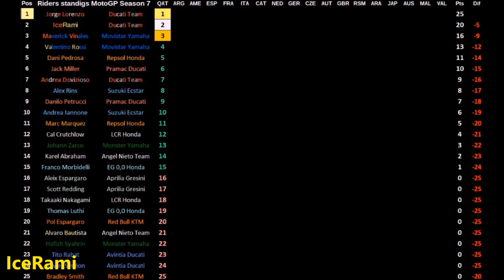MotoGP Mod 2018 | Career #111 | QATAR | Race 1/18 | TV REPLAY GAME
MotoGP 17 PC GAME with MOD 2018 - version 1.4
TV REPLAY GAME PC - CAREER MODE - PART 111 (SEASON 7)

Team:  Ducati Team / Ducati Desmosedici GP18
Race: GP QATAR / Losail International Circuit

AI difficulty: Simulation
Physics: PRO
TSC: off
Bike damage: Heavy

MotoGP 2018 MOD for PC GAME MotoGP 17- version 1.4